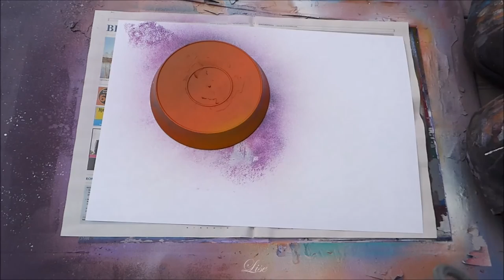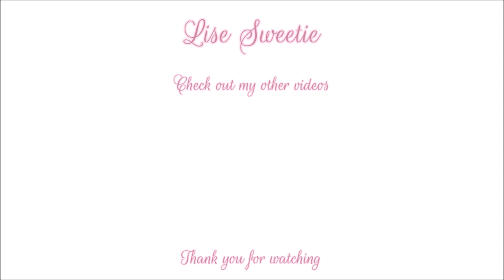Spray paint art - Dolphins jumping - made by Lise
Beautiful nature spray paint art of 2 dolphins